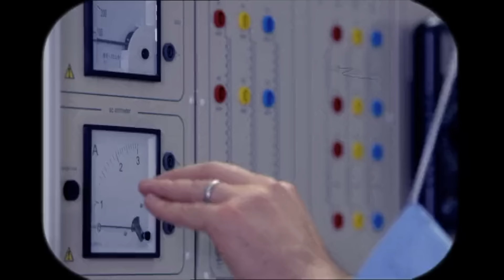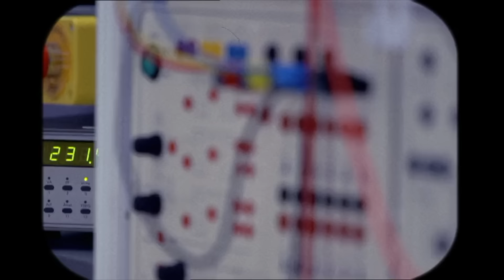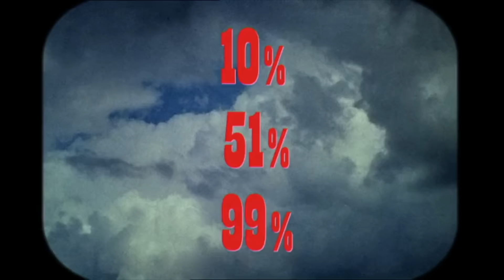Thunderbirds | Parody - The Martin Lewis Money Show 8.1.16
ITV's Martin Lewis Money Show expresses broadband provider details through the medium of live action Supermarionation.

If your a fan of Thunderbirds Are Go & Thunderbirds, make sure you like & follow iRMG across the internet!

Thunderbirds Are Go ©ITV Studios Limited / Pukeko Pictures LP / Stirling Road Productions Limited 2015. Classic Thunderbirds™ ©ITV Entertainment Group Limited / APF Television Production / ATV. Original Series Created by Gerry & Silvia Anderson.

Why not join Fanderson - The Official Gerry Anderson Appreciation Society for access to exclusive merchandise, magazines and events.